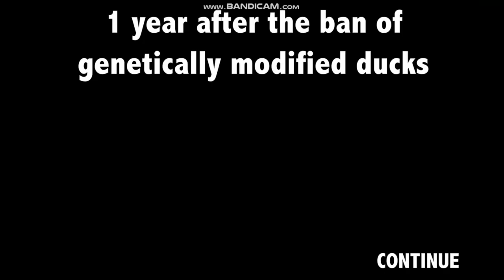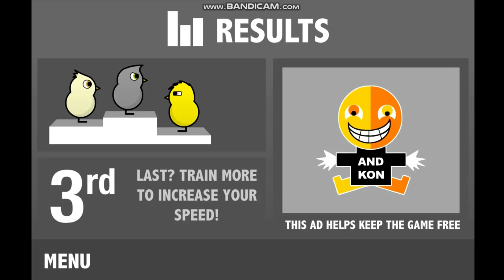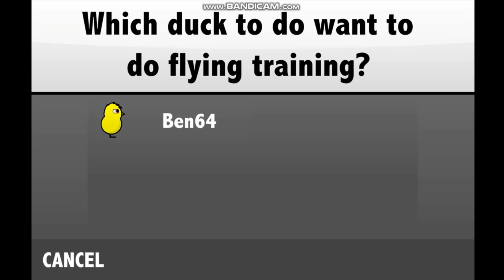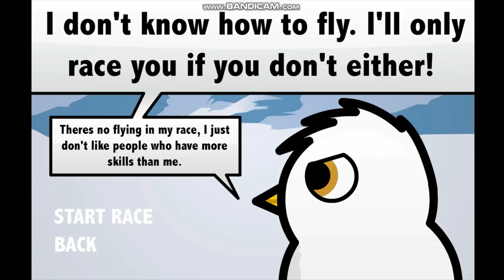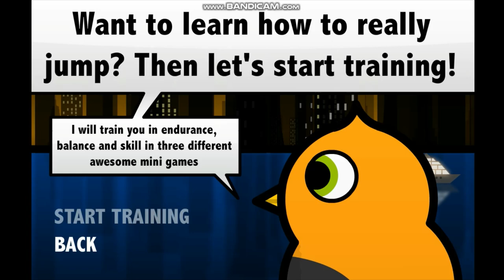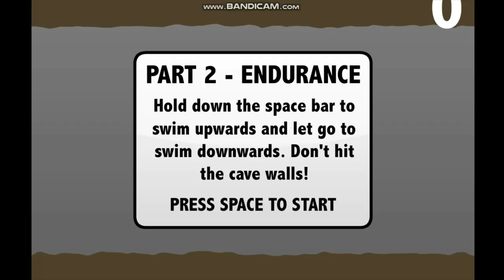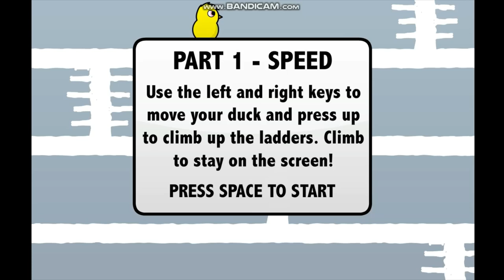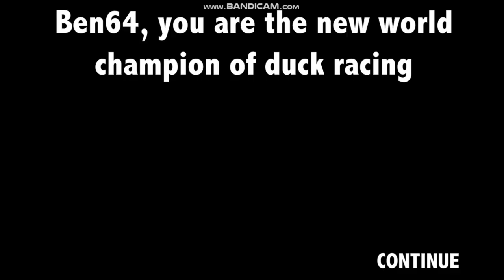Duck Life 4 (Flash)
you can train multiple ducks, challenge other ducks and go to tournaments in 6 different maps.